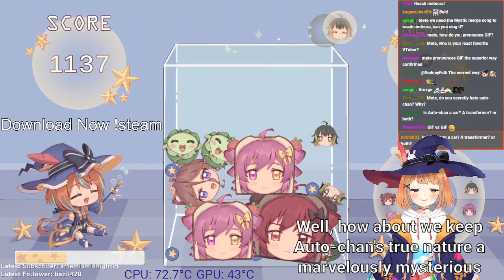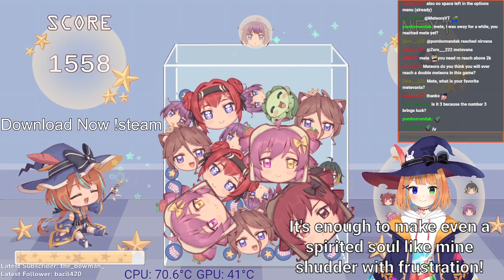Mystic Mergin Time again, VOD 16/02/2024